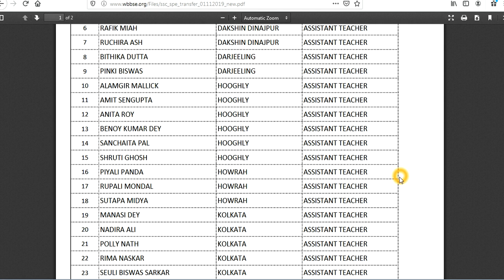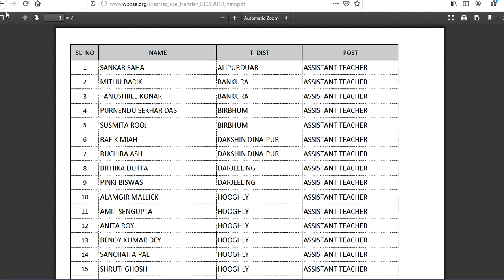SSC: Transfer on Special Ground of School Teachers list published